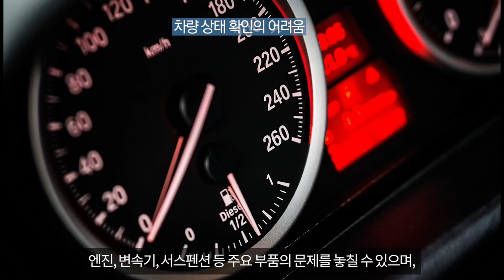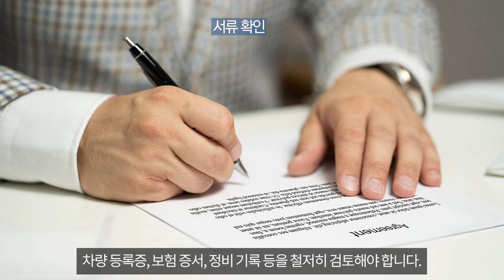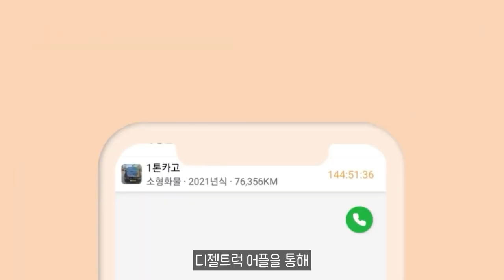중고 화물차 직거래 사기 예방